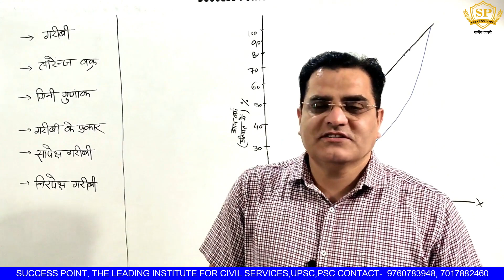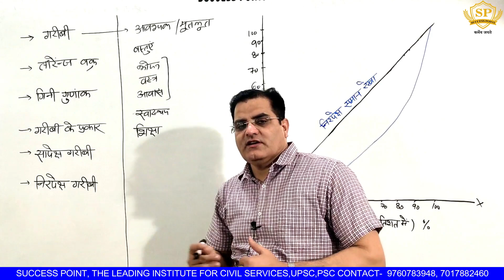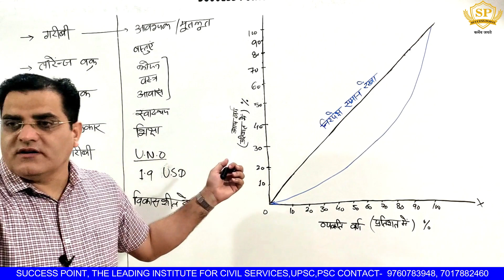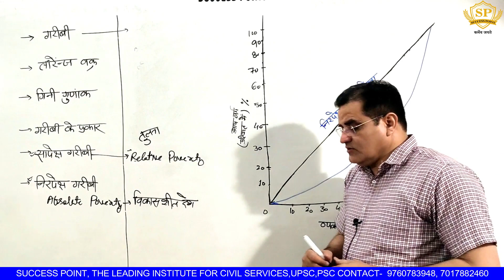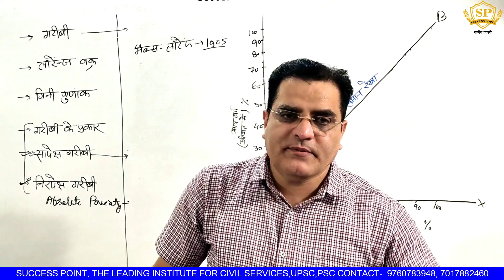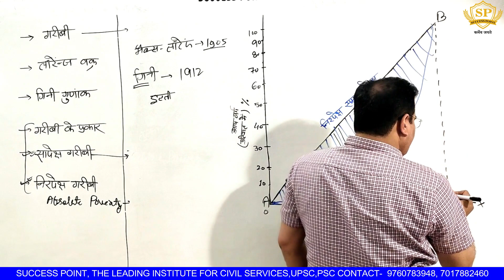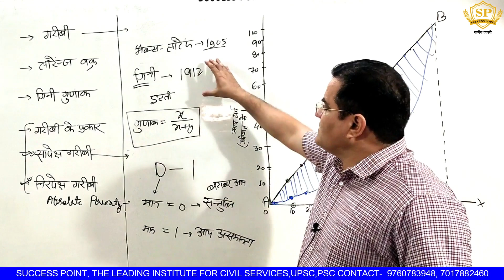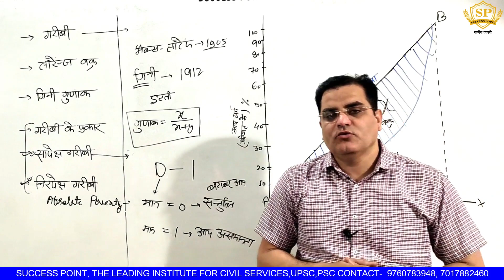लॉरेंज वक्र Lorenz Curve क्या है सम्पूर्ण जानकारी | लॉरेंज वक्र ओर गिनी गुणांक क्या है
लॉरेंज वक्र एक आर्थिक विश्लेषण का एक महत्वपूर्ण उपकरण है जो आय के वितरण को मापने में उपयोग किया जाता है। यह उपकरण किसी भी समाज के आय के वितरण को देखने में मदद करता है और उसके वितरण को देखकर उसके अंतर को समझने में मदद करता है।

लॉरेंज वक्र  के बारे में यूट्यूब पर बनाए गए वीडियो उपलब्ध हैं जो आम लोगों को इस उपकरण के बारे में जानकारी देते हैं। इन वीडियों में लॉरेंज कर्व के काम के बारे में विस्तार से बताया जाता है और यह बताया जाता है कि लॉरेंज कर्व क्यों जरूरी है। इन वीडियों में लॉरेंज कर्व की उपयोगिता के साथ-साथ इसे कैसे उपयोग किया जाता है और कैसे इसके द्वारा आय के वितरण को मापा जाता है यह भी बताया जाता है।

इस तरह के वीडियो से लोग लॉरेंज कर्व के बारे में जानकारी प्राप्त करके अपनी समझ में इसके उपयोग को समझते हैं और उन्हें अपने आर्थिक विकास के लिए उपयोगी जानकारी

लॉरेंज वक्र  LORENZ CURVE क्या  है सम्पूर्ण  जानकारी
 लॉरेंज वक्र Lorenz Curve गिनी गुणांक Gini Coefficient क्या है
लॉरेंज वक्र ओर गिनी गुणांक क्या है , लॉरेंज वक्र गरीबी एवं बेरोजगारी क्या है
यूपीएससी,
लॉरेंज वक्र  LORENZ CURVE kya hota ha
indian constitution
indian economey
gk in hindi
success point deoband
Lorenz Curve क्या होती है
पॉवर्टी
गरीबी/निर्धनता
निर्धनता का माप
लॉरेंज वक्र  LORENZ CURVE in india
measurement of लॉरेंज वक्र  LORENZ CURVE
भारत में निर्धनता,भारत में गरीबी
निर्धनता की अवधारणा
गरीबी की अवधारणा
भारतीय अर्थव्यवस्था का विकास अध्याय 4 निर्धनता,गरीबी एवं बेरोजगारी क्या है,

फेकबुक पेज -

टेलिग्राम-

 यू ट्यूब-

 ट्विटर-

इंस्टाग्राम -